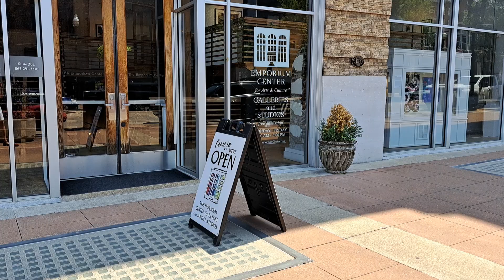Knoxville Photo 2023 walk-through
On display at the Emporium July 2023